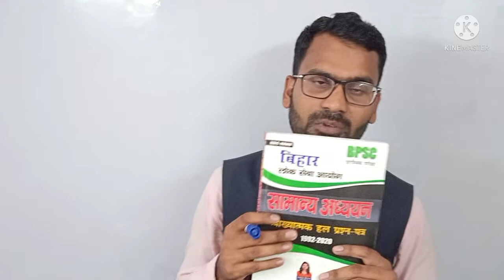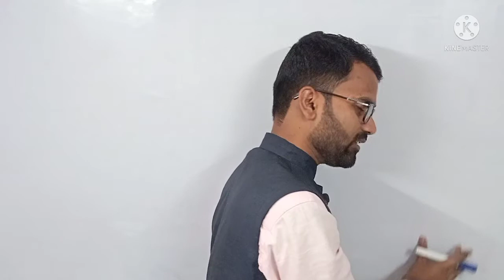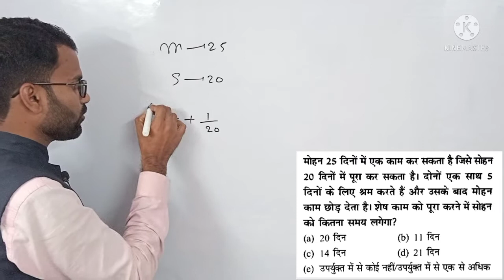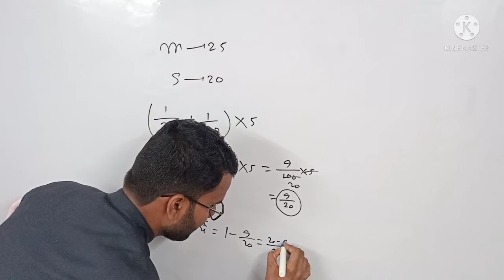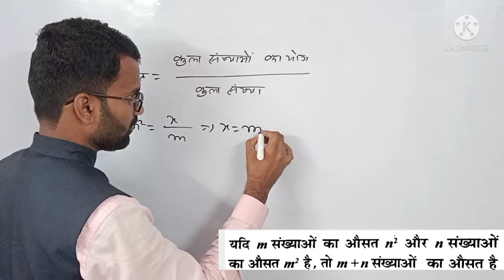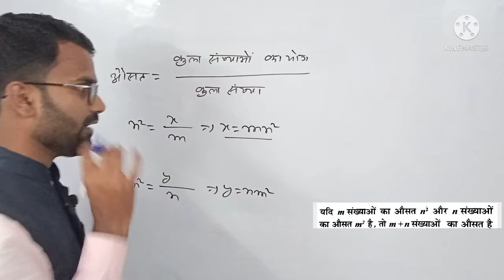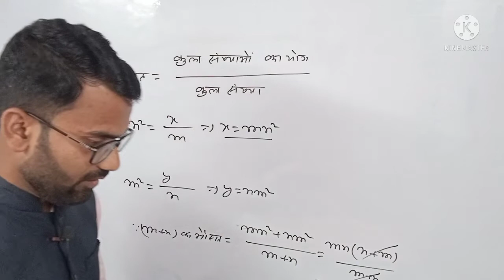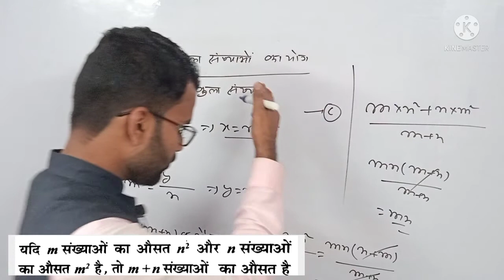66 वीं BPSC pre ka Maths और Reasoning Solutions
66 वीं BPSC pre ka  Maths और Reasoning Solutions